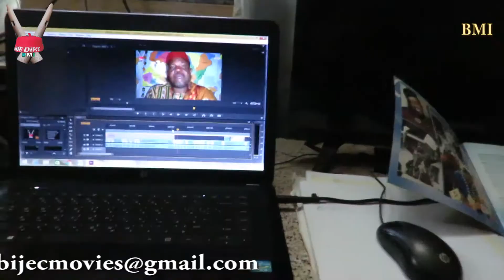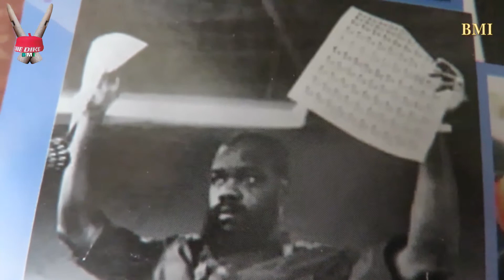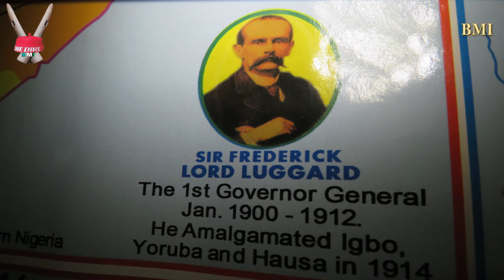The secret behind the progress of Biafra restoration.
Do you believe in Biafra or Nigeria?